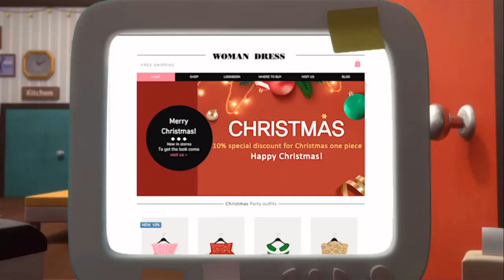Barbearia do Pão - O Natal do Salsicha - Em PORTUGUÊS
Barbearia do Pão em Português